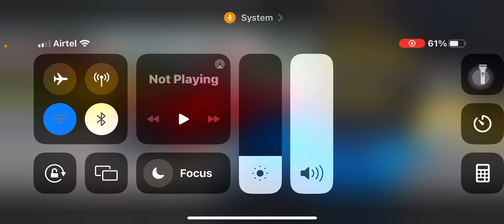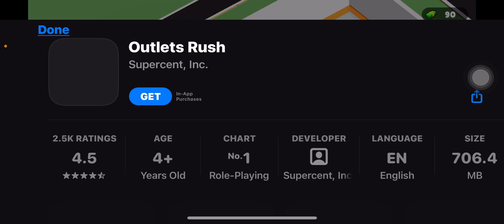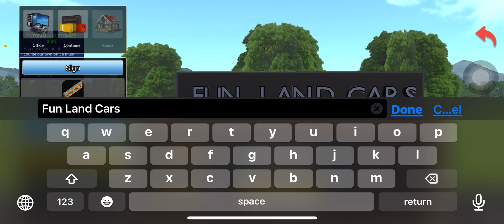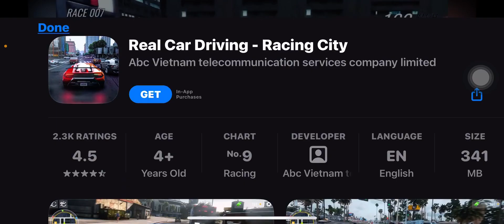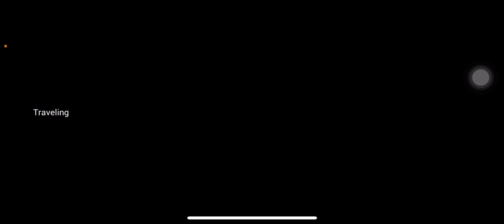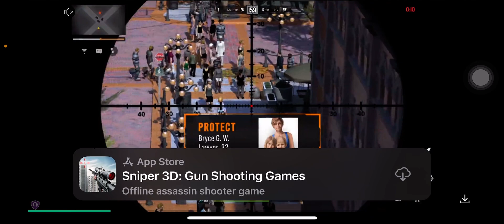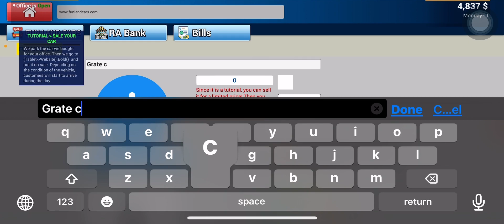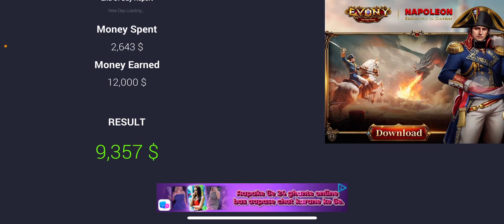Best car for sale game in mobile